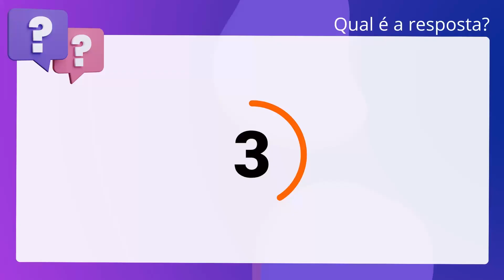QScon Direito: [Art. 107, Lei 8.112/90] IDECAN 2019 - Administrador (IF-PB)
Art. 107, Lei 8.112/90 | IDECAN 2019 | Administrador | (IFPB)

Acerca do direito de petição do servidor público, é correto afirmar que não. caberá recurso das decisões sobre os recursos sucessivamente interpostos.

Gabarito: Falso